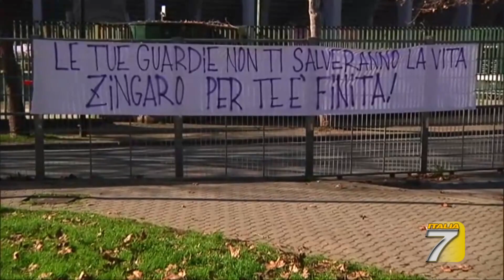TGT - Firenze - Bezzini: "Vlahovic non poteva andare a Torino"